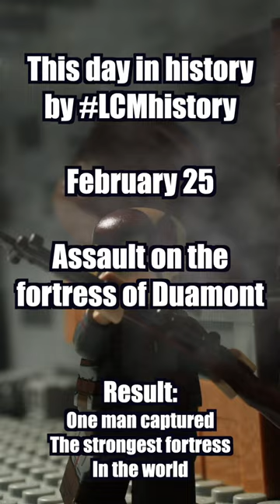WW1 Day in history 25 feb Douamont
This day in history. 25 of Feb 1916. One man captured the strongest fortress in the world.
Full video about this unique event in WW1:
On 25 February, elements of the German 24th Brandenburg Regiment approached Fort Douaumont from the north, as a reconnaissance or raiding party.
Most of the French garrison had already gone to the lower levels of the fort to escape the incessant German shelling with large-calibre guns.
About 10 combat engineers from the Brandenburg regiment, led by Pioneer-Sergeant Kunze, managed to approach the fort unopposed.
Kunze's men refused to go inside the fortification as they feared an ambush. Armed only with a rifle, the Pioneer-Sergeant entered alone.
He wandered around the empty tunnels until he found the artillery team, captured them and locked them up.
By now, another group from the Brandenburg regiment, led by reserve-officer Lieutenant Radtke, was also entering the fort through its unoccupied defences. Radtke then made contact with Kunze's troops and organised them before they spread out, capturing a few more French defenders and securing the fort.